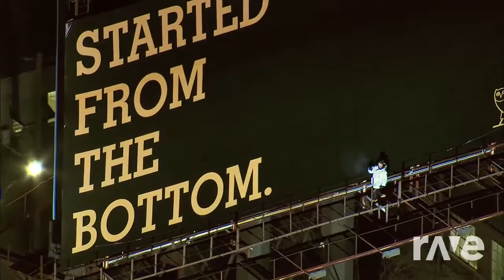Drake - Started From The Bottom (Explicit & {Melodic Dubstep] D3X1S - Neon Lights Voxic Remix Mashup